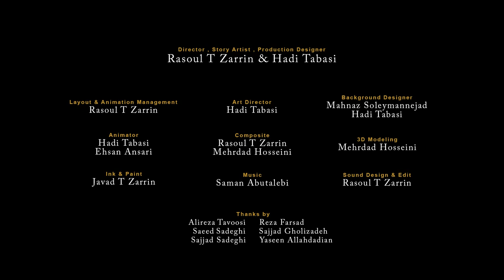PARVANEH 2D Animation game demo HD1080p